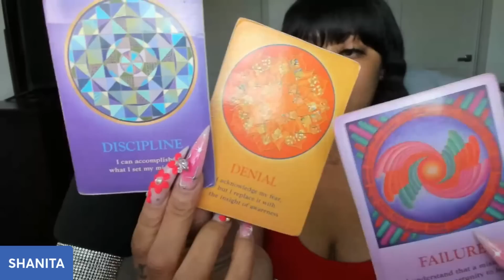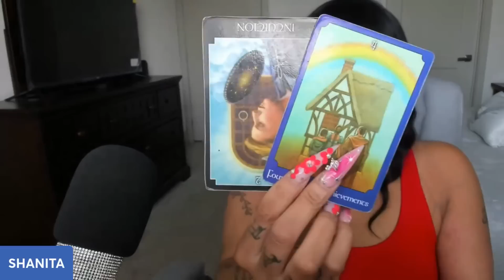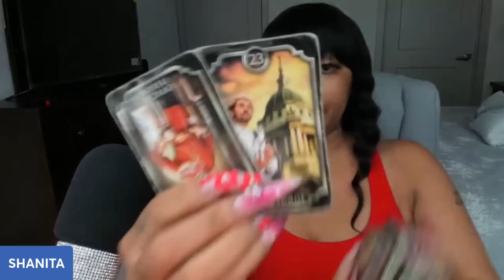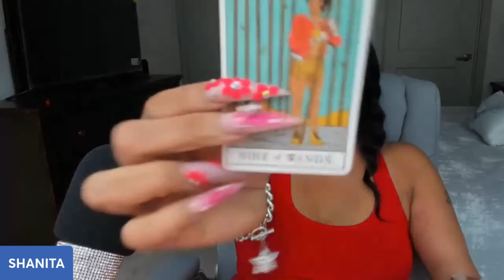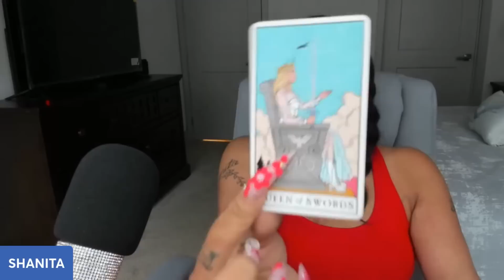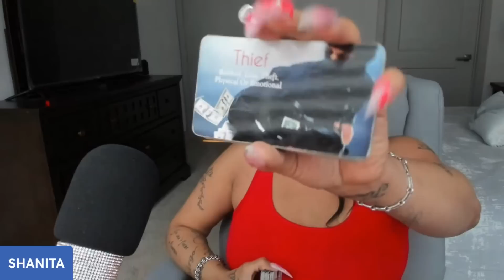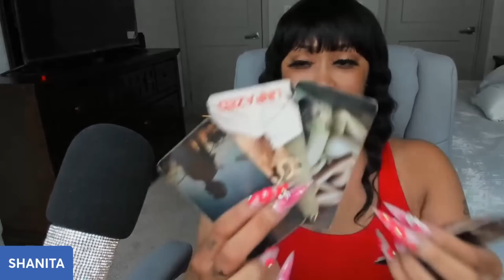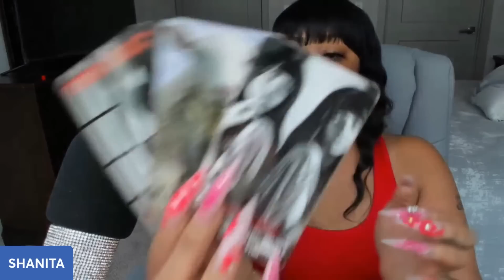OMG‼️WHAT HAS THIS PERSON DONE…